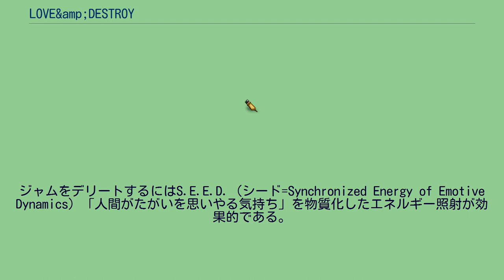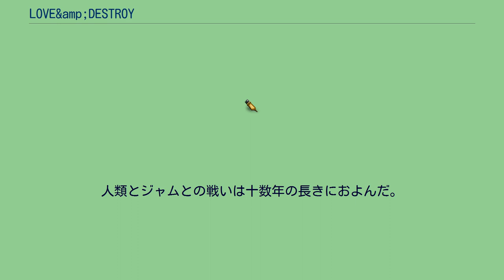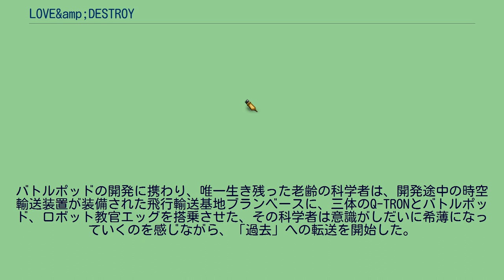LOVE&amp;DESTROY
3Dロボットを操りアクションシーンをハイスコアでクリアすると主要女性キャラクターの好感度が上昇する。
夏。
数ヵ月後。
一年後。
二十年後。
』 十数年後。
夏。